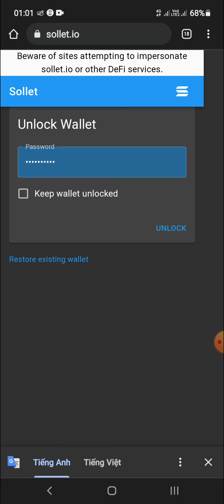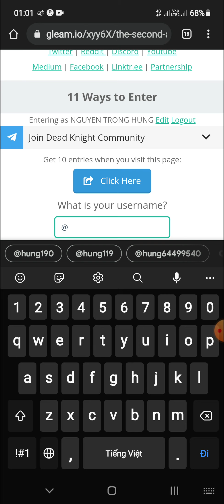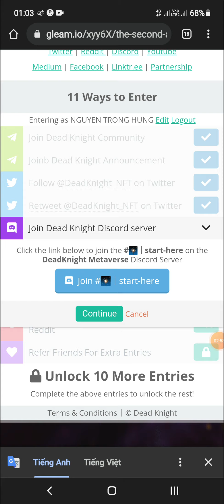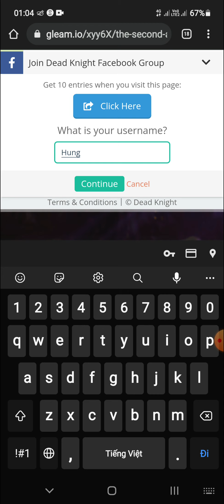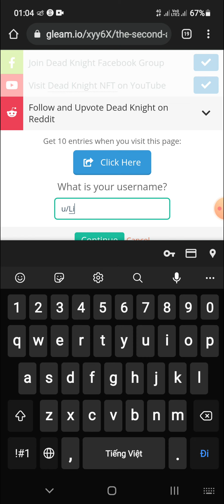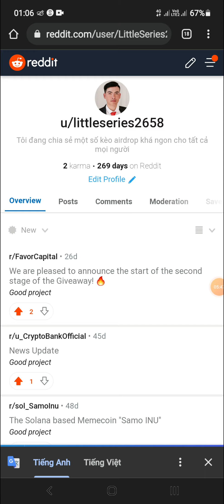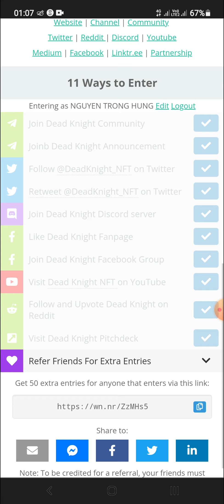Hướng Dẫn Ăn Chia 200,000 Token $DKM Mạng Solana (for 1000 winners)